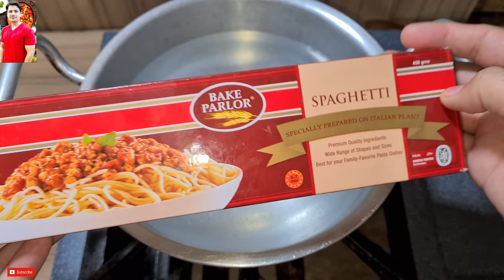Noodles Recipe By Ijaz Ansari || نوڈلز بنانے کا بہترین طریقہ || Spaghetti Recipe || instant Recipe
aj me ap k lye laya hun noodles Recipe.  spaghetti Recipe. vegetables spaghetti Recipe. vegetables noodles. haka noodles Recipe. spicy noodles Recipe. spicy haka noodles Recipe. noodles.  spaghetti. Chinese noodles Recipe. Chinese spaghetti Recipe.
Easy Recipes For Kids | Quick Breakfast Recipes | Easy Recipe in 10 Minutes | Healthy Breakfast Recipe | Less Oil Breakfast Recipes | New Breakfast Recipe | Breakfast Recipe With Very Less Oil | ijaz ansari recipes | ijaz ansari food secrets |